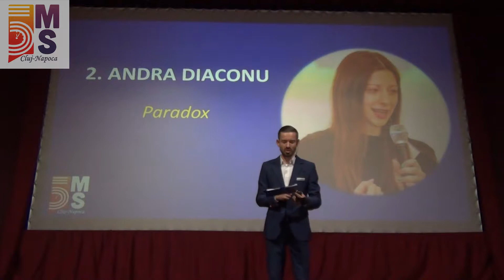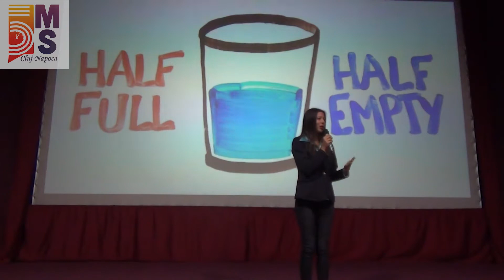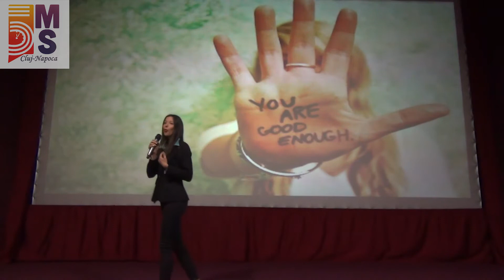Andra Diaconu Paradox